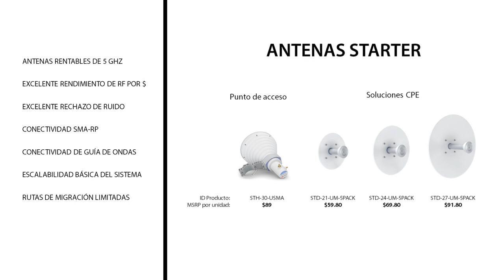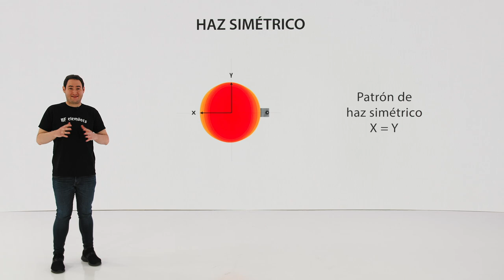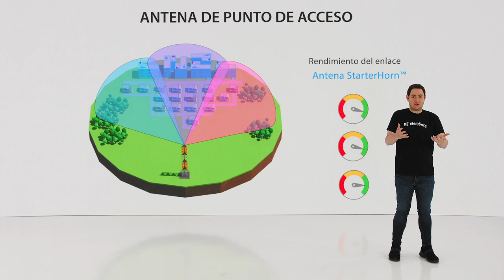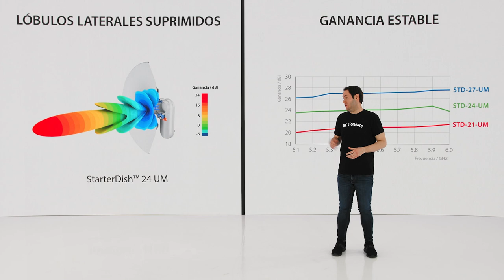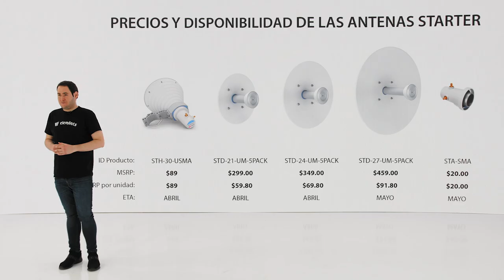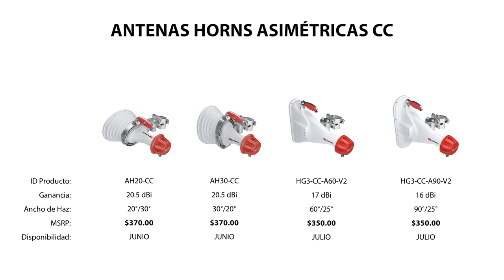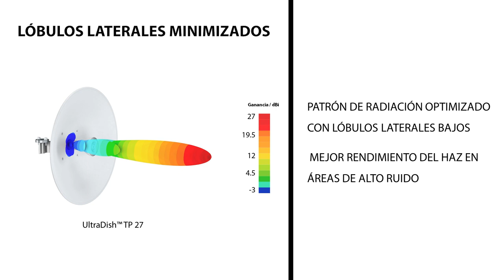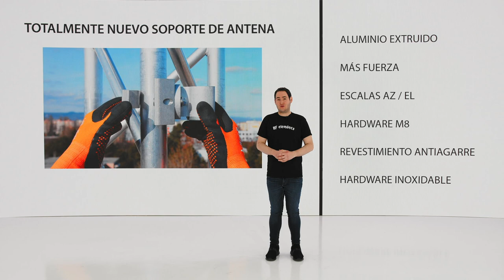Lanzamiento de Productos RF elements, Abril de 2021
En abril de 2021, el evento de lanzamiento de productos de RF elements presenta nuevos y emocionantes productos para Proveedores de Servicios de Internet Inalámbricos (WISP), pero también para otros proveedores de servicios, aficionados, etc., que ejecutan redes inalámbricas en la banda de 5 GHz sin licencia.

Sin más, los nuevos lanzamientos son:

Nueva generación UltraDish ™, un conjunto de 3 antenas parabólicas para aplicaciones PtP y CPE en la banda sin licencia de 5 GHz:

Antenas Horns Asimétricas actualizadas, un conjunto de antenas AP de ancho de haz de 30, 60 y 90 grados para redes de 5 GHz sin licencia con cero lóbulos laterales y conector TwistPort ™:

Antenas Starter, un conjunto de una antena corneta AP de 30 grados y 3 antenas parabólicas para aplicaciones CPE en bandas sin licencia de 5 GHz adecuadas para personas que comienzan con tecnología de elementos RF con precios muy competitivos:

La tecnología de RF elements rechaza el ruido, ahorra espectro y permite un crecimiento ilimitado de redes inalámbricas de 5 GHz sin licencia. Un completo conjunto de herramientas de antenas permite a los WISP optimizar su cobertura de red sin sacrificar la estabilidad y la calidad del servicio que brindan. Si lucha contra el ruido de RF, el rendimiento inestable o las velocidades de MCS nerviosas, la tecnología de elementos de RF es la solución que lo ayudará a disminuir sus molestias y le permitirá dedicar más tiempo a otras cosas en la vida: la familia, el crecimiento empresarial y el ocio.

0:00 Introducción
1:23 Introducción a los Productos Starter
3:03 Antena StarterHorn
6:32 Antenas parabólicas de arranque
8:13 Resumen de Productos Starter, precios, disponibilidad
8:32 Actualización de Horns Asimétricas
10:28 Actualización de las Antenas UltraDish
13:06 Radomo para UD-TP-27
13:52 Conclusión